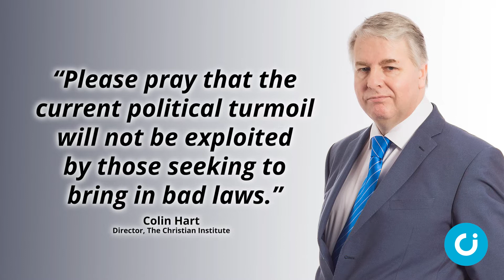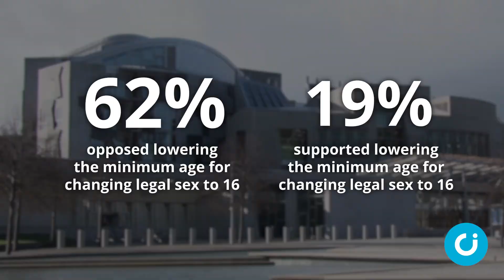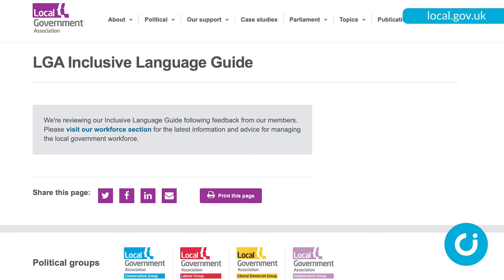CI News: 21 October 2022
In the news this week: Liz Truss resigns as Prime Minister after just 45 days in office, MPs back abortion censorship zones in England and Wales, and the Scottish Government is under fire for ignoring public opposition to plans to make legal sex changes easier.